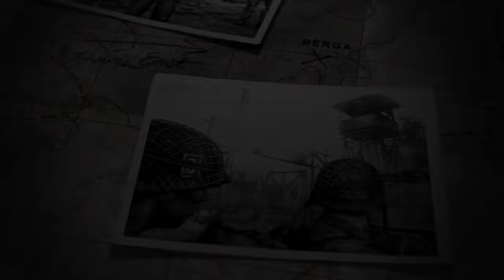Call Of Duty WWII Campaign - To The End, The Rhine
Remagen, Germany
Taking the Bridge at Remagen, tearing down te last German resistance.